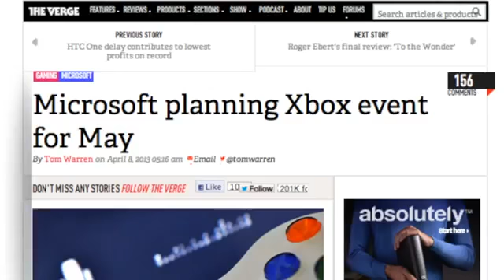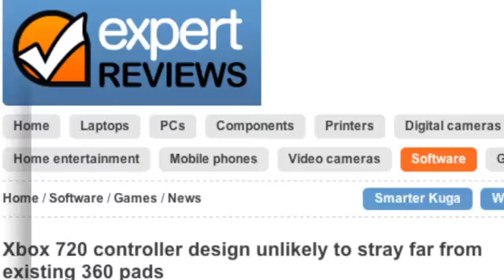Sony's 84 Inch HDTV to Cost $25K